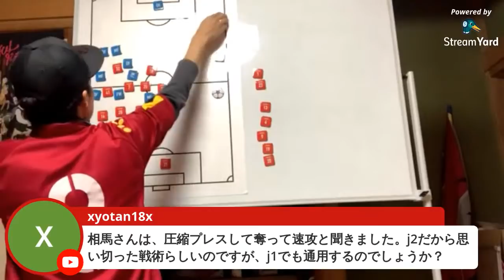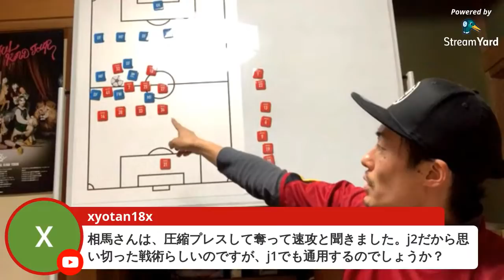Obrigado!!Zago!! Você é o melhor diretor.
サムネイラストはやましゅうさん

今回はこちらにお世話になりました。

動画Special Thanks:
弟 @mtryooooosk09